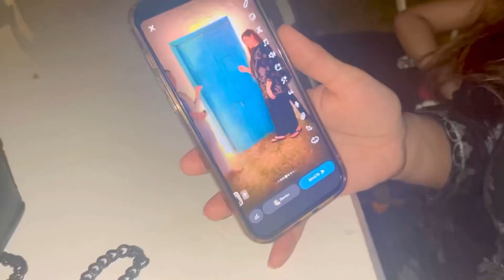A well spent day | 14 august ki tyari | Bachoo ne pura restaurant sir pe utha liya🤦‍♀️ | reema aly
A well spent day | 14 august ki tyari | Bachoo ne pura restaurant sir pe utha liya🤦‍♀️ | reema aly |vlog